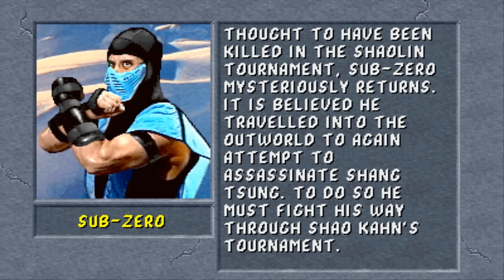Mortal Kombat 2 arcade Sub Zero Gameplay Playthrough Longplay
Full walkthrough of the arcade version of Mortal Kombat 2 with Sub Zero